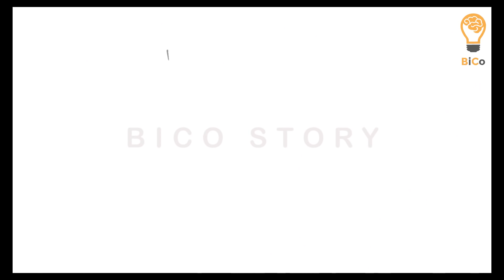Mandau Terbang Suku Dayak | Cerita Bergambar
Hallo teman-teman
Selamat datang y di channel Bico Story

Jika ada kritik dan saran, ataupun cerita yang ingin ditayangkan, silahkan kontak kami

Terima kasih ya untuk dukungannya